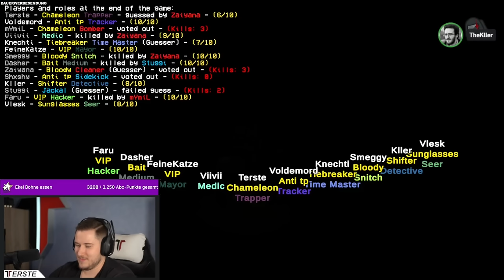Heftiges Trapper-Crew Teamup entlarvt den Fiesling?!